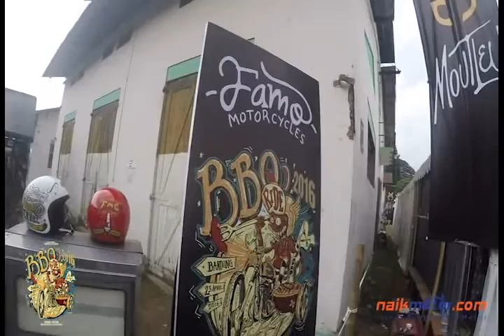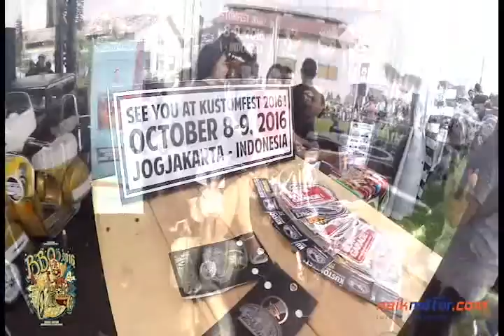NaikMotor.com-BBQ Ride 2016 Bandung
Video BBQ Ride 2016 Vintage - Kustom Motorcycles and Cars Show, 23 April 2016 di Gudang Persediaan PT KAI Jalan Sukabumi Bandung